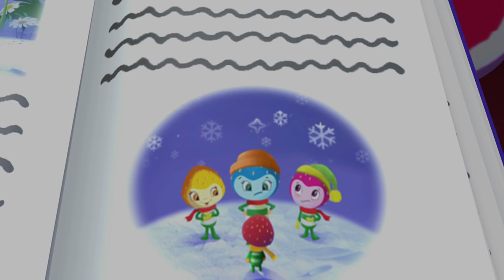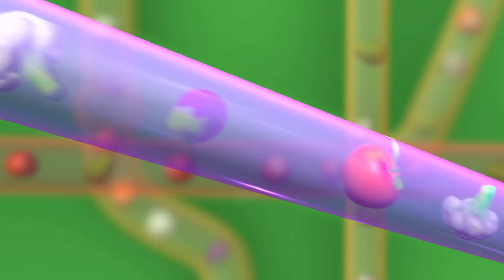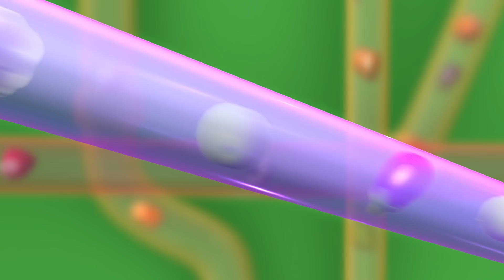Charlotte Aux Fraises en Francais 🍓 Pop va au jardin 🍓 Dessin Animé Complet En Francais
Charlotte Aux Fraises en Francais Pop va au jardin Dessin Animé Complet En Francais Bienvenue sur le canal officiel de Charlotte aux Fraises.

Charlotte aux Fraises vit dans un pays magique, un véritable paradis, avec sa soeur Croque pomme. Dans ce pays, les fraises sont tellement grosses qu'on peut même habiter dedans. et c'est ce que font les deux adorables fillettes !

Dans ses aventures, la petite fille découvre des univers tous plus fantastiques les uns que les autres. Le froid pays du sucre glace, le pays des joyeuses fêtes, le pays des saisons ou encore le pays de la boîte à biscuits n'ont plus aucun secret pour Charlotte aux Fraises.

Charlotte aux Fraises est une adorable petite fille à la frimousse ronde qui vit à Fraisi-Paradis avec se petite sœur, Croque Pomme..

Dans ce pays magique, les fraises sont si grosses qu’il faut une brouette pour en transporter une seule et c’est à l’intérieur de la plus belle que les deux fillettes ont élu domicile. Elle est d’ailleurs si vaste qu’elle peut également accueillir leurs deux inséparables compagnons, Pralinette, le chat rose et Clafoutis le petit chien bleu et blanc qui fait des tas de bêtises.

Au cours de ses nombreuses aventures, Charlotte aux Fraises traverse de fantastiques pays (les froids pays du sucre glace, le pays des joyeuses fêtes, le pays des saisons, le pays de la boîte à biscuits...), se fait des tas d'amis (Angélique, Fleur d'oranger, Cookienelle, Coco Berry...) et découvre l'importance de l'amitié, du partage, de l'entraide et de l'humour!

Charlotte aux Fraises est revenue à la télévision il n’y a pas très longtemps. A cette occasion, ses amis aux noms de friandises et leurs univers de fruits, de bonbons et de gâteaux ont pris les plus belles couleurs acidulées pour séduire les enfants d'aujourd'hui.